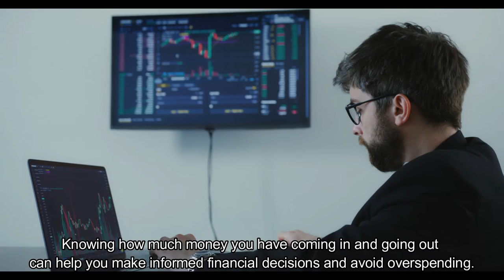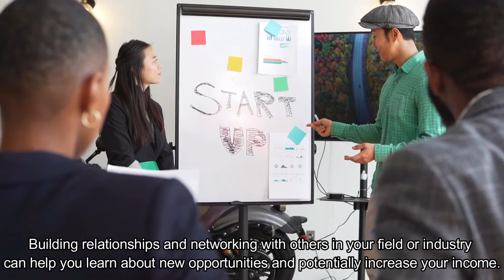How to Become Wealthy 2023